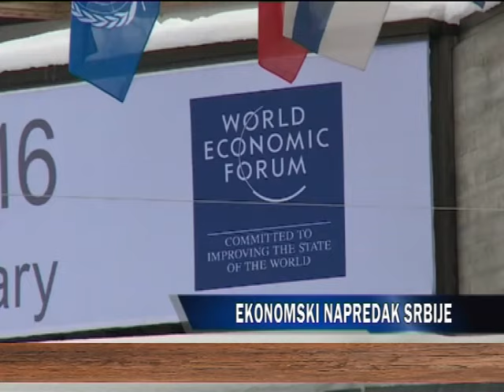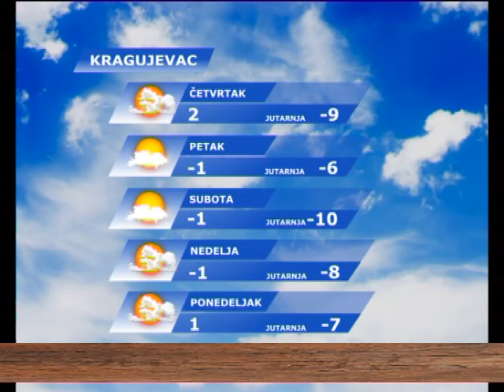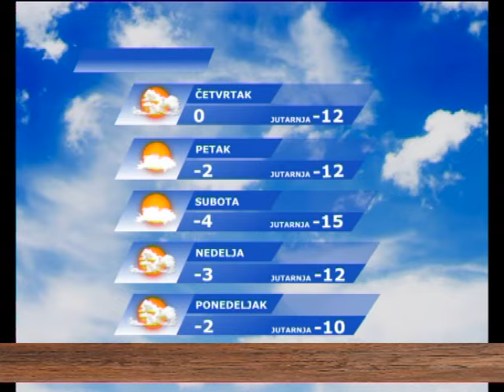UZ JUTARNJU KAFU - Bojan Bojanić SP LASTA / By Nenad Pavlović